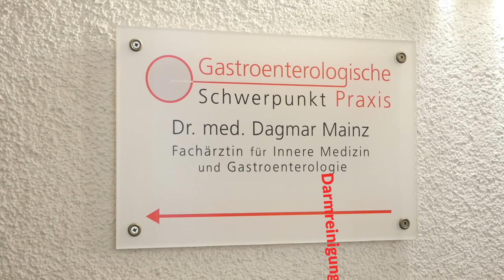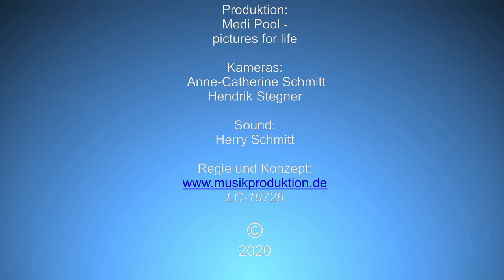Darmreinigung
Hier gebe ich Ihnen wichtige Tipps, wie es mit der Darmreinigung klappt!